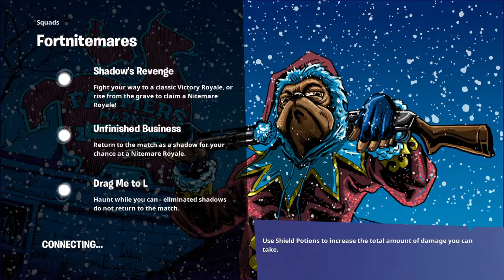Trying to find clips for a NEVER CHANGE montage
Pro Fortnite player (name): sniky playz ψ